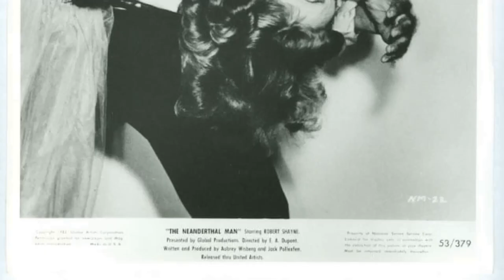She Died 15 Years Ago, And Now Our Concerns have Proven to be True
Calling all cinephiles and Classic Hollywood devotees! 🎞️ Join me as we honor the extraordinary Beverly Garland, an indelible force in the golden age of cinema. 🌟

From unforgettable performances to groundbreaking achievements, Beverly Garland's artistry continues to inspire generations of film enthusiasts. 🎬

Get ready to immerse yourself in the mesmerizing stories, iconic roles, and timeless allure of Beverly Garland.

🌠 Lights, camera, and let's revel in the magic of Classic Hollywood with Beverly Garland as our guiding star! ✨🎭
Filmography:
The Forsaken Westerns
7th Heaven
Christmas Vacation 2: Cousin Eddie's Island Adventure
If
Port Charles
The Guardian
The Angry Beavers
The Simple Life
Teen Angel
Diagnosis Murder
Ellen
Friends
Hellfire
Camp Wilder
Death Falls
The Wish That Changed Christmas
P.S.I. Luv U
Finding the Way Home
Sons and Daughters
The World's Oldest Living Bridesmaid
Beanpole
To the Moon, Alice
Heartbeat
Hotel
This Girl for Hire
Insight
Remington Steele
Matt Houston
Romance Theatre
Magnum, P.I.
Flamingo Road
Hart to Hart
Judgment Day
Enos
Roller Boogie
Charlie's Angels
Sixth and Main
The Tony Randall Show
Lanigan's Rabbi
Switch
Medical Center
Kung Fu
The Wide World of Mystery
Ironside
Planet of the Apes
Airport 1975
The Day the Earth Moved
Where the Red Fern Grows
The Healers
Unwed Father
Doc Elliot
Love, American Style
Mannix
The New Perry Mason
Cannon
The Rookies
Owen Marshall, Counselor at Law
Voyage of the Yes
The Weekend Nun
The New Temperatures Rising Show
Mod Squad
Say Goodbye, Maggie Cole
My Three Sons
And Then They Forgot God
Then Came Bronson
Cutter's Trail
Gunsmoke
Here's Lucy
The Mad Room
Lancer
The Wild Wild West
Pretty Poison
The Mothers-In-Law
The Loner
Laredo
Salome '73
Calhoun: County Agent
Twice-Told Tales
The Fugitive
The Dakotas
Sam Benedict
Rawhide
Stark Fear
Going My Way
Dr. Kildare
Cain's Hundred
The Dick Powell Theatre
Bus Stop
87th Precinct
Checkmate
Michael Shayne
Stagecoach West
Thriller
Coronado 9
Hong Kong
Danger Man
Laramie
Riverboat
Perry Mason
The Twilight Zone
Hawaiian Eye
The Man from Blackhawk
The Alligator People
The Millionaire
Yancy Derringer
Trackdown
The Saga of Hemp Brown
Decoy
Playhouse 90
Telephone Time
Goodyear Theatre
Chicago Confidential
The Joker Is Wild
Climax!
Badlands of Montana
Wire Service
Not of This Earth
Naked Paradise
Curucu, Beast of the Amazon
The Go-Getter
It Conquered the World
Gunslinger
Four Star Playhouse
Crusader
Swamp Women
Front Row Center
The Steel Jungle
Star Stage
State Trooper
Sudden Danger
Frontier
Navy Log
Studio 57
The Desperate Hours
Schlitz Playhouse
City Detective
New Orleans Uncensored
New York Confidential
Big Town
Medic
Two Guns and a Badge
Killer Leopard
The Desperado
The Web
The Lone Wolf
The Miami Story
The Rocket Man
I Married Joan
Bitter Creek
The Fabulous Oliver Chantry
The Glass Web
The Neanderthal Man
Problem Girls
Hollywood Opening Night
Fearless Fagan
Strictly Dishonorable
A Life of Her Own
The Lone Ranger
Mama Rosa
D.O.A.
7th Heaven
If
Port Charles
The Guardian
The Angry Beavers
The Simple Life
Teen Angel
Diagnosis Murder
Ellen
Friends
Hellfire
Camp Wilder
Death Falls
P.S.I. Luv U
Sons and Daughters
Beanpole
Heartbeat
Hotel
Insight
Remington Steele
Matt Houston
Romance Theatre
Magnum, P.I.
Flamingo Road
Hart to Hart
Judgment Day
Enos
Roller Boogie
Charlie's Angels